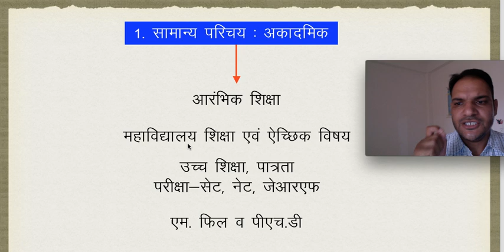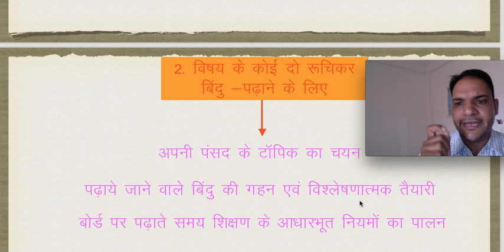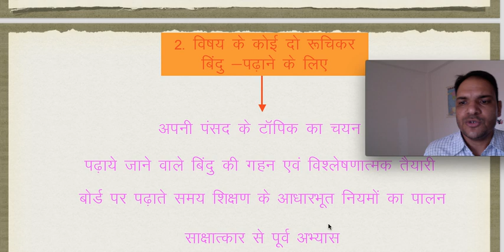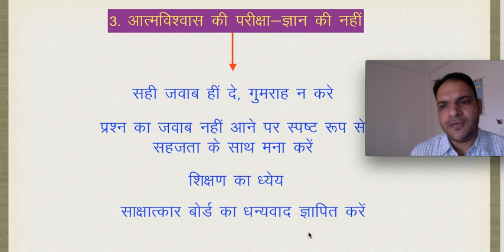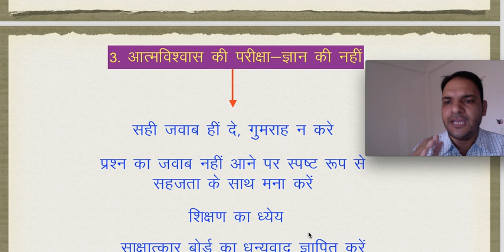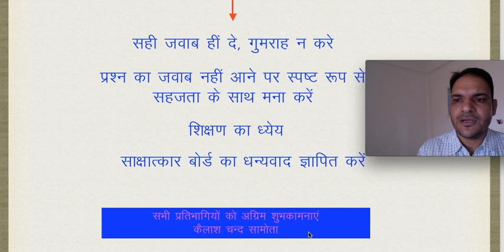What is interview process? How to get success ? साक्षात्कार में सफलता प्राप्त करेंBy Dr. K. Samota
What is interview process? How to get success ?
साक्षात्कार में सफलता कैसे प्राप्त करें॰॰॰॰By Dr. K. C. Samota